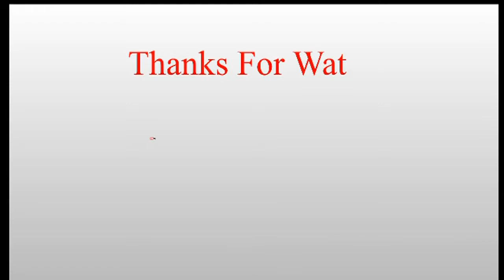Police Patas Movie Trailer | Telugu | Ayesha Habib